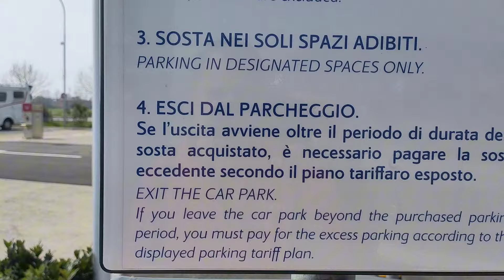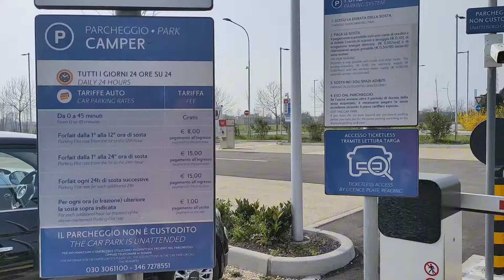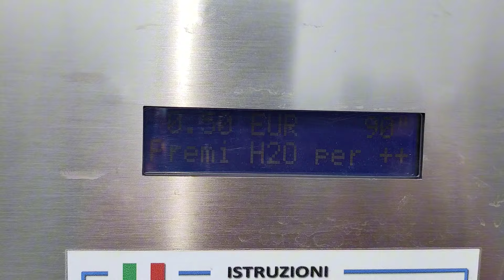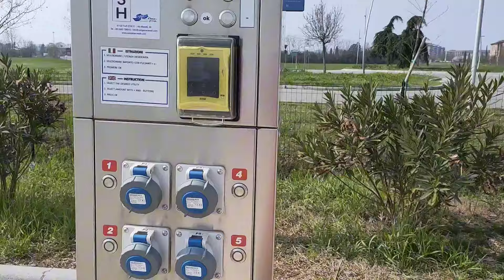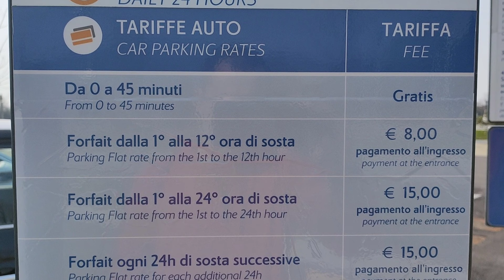Liberamente in camper punt.1013 Area Camper Brescia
La recente area camper a Brescia è stata oggetto della mia visita: ecco cosa ne penso. Pregi e difetti.